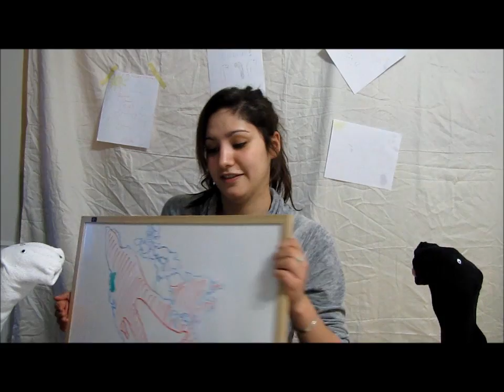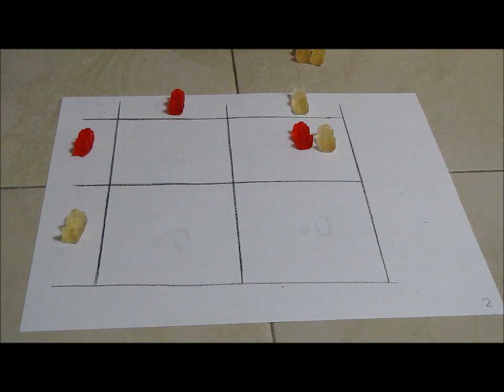When and where are black bears white?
This video was produced for the "Salmon in the Tree' project for Biology 1210 at Thompson Rivers University in April 2013